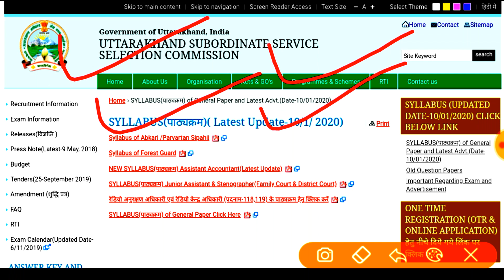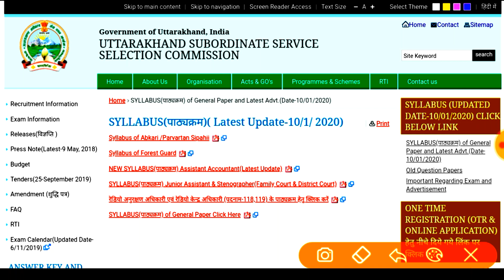उत्तराखंड फॉरेस्ट गार्ड,आबकारी & प्रवर्तन सिपाही,सहायक लेखाकार,सिलेबस,जल्द होगी ये परीक्षायें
उत्तराखंड फॉरेस्ट गार्ड भर्ती,आबकारी सिपाही, प्रवर्तन सिपाही,सहायक लेखाकार भर्ती,oficial सिलेबस जारी,जल्द होगी ये परीक्षायें

उत्तराखंड फॉरेस्ट गार्ड oficial सिलेबस

उत्तराखंड आबकारी और प्रवर्तन सिपाही oficial सिलेबस

सहायक लेखाकार oficial सिलेबस लिंक

★दोस्तों टेलीग्राम चैनल से जुड़ने के लिए लिंक पर किल्क करें

उत्तराखंड फॉरेस्ट गार्ड मॉडल पेपर वीडियो लिंक